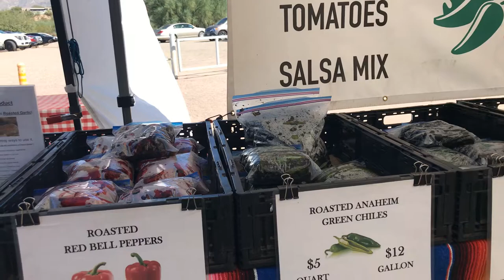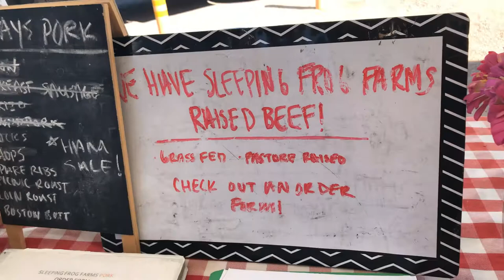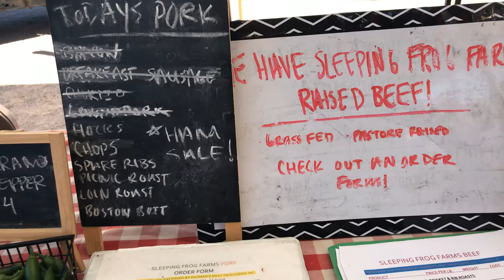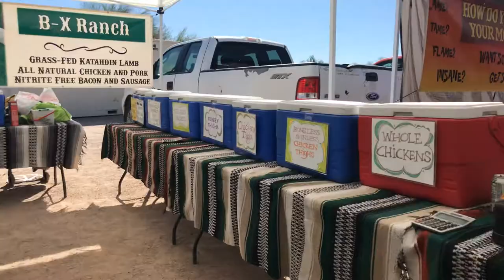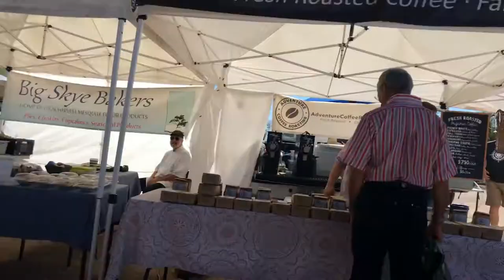HEIRLOOM FARMERS MARKET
It’s A Beautiful Sunday’s Market At Heirloom Farmers Market Tucson.

Thank You For Waching Until Next Video